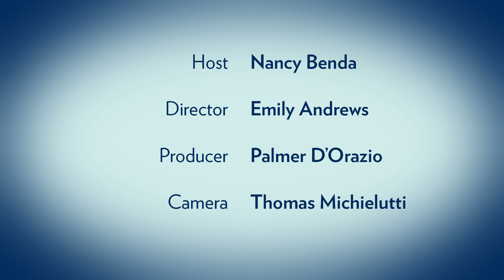Career Development Center 101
Career Advisor Nancy Benda quizzes some fellow students about the Career Development Center.

Now that you know where we are, stop by!

Anderson/Werkman Financial Center
100 East 8th St.